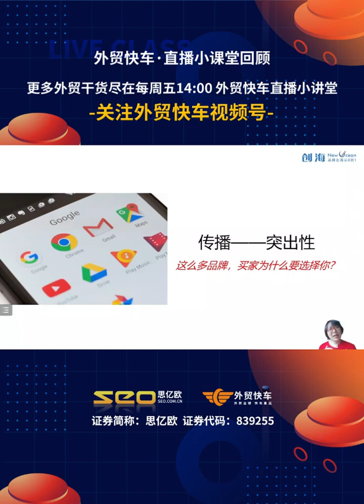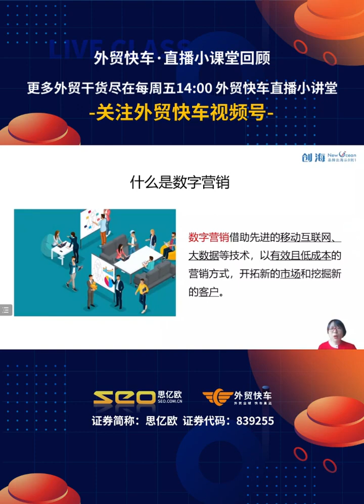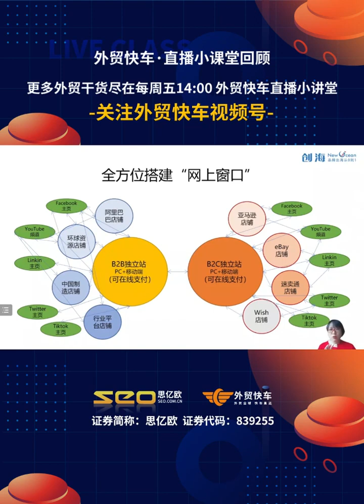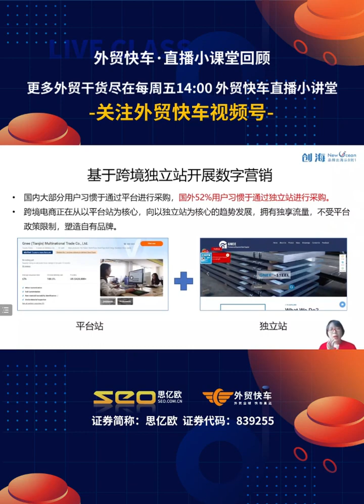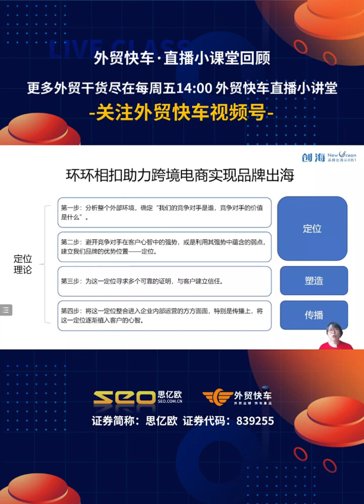跨境电商品牌出海的机遇和路径（下）